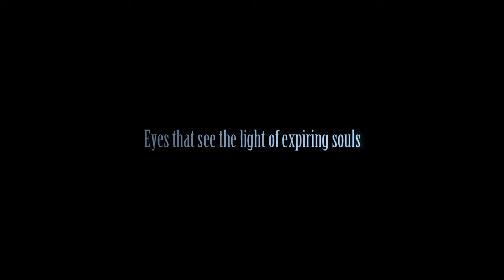Final Fantasy XV - Announcement Trailer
Water monsters, floating swords and pea soup are what awaits gamers as Final Fantasy makes the transition to the next generation